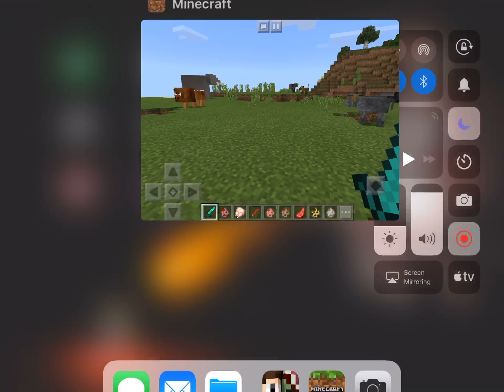minecraft pocket edition safari micro addon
This texture pack that replaces some mobs and beasts.

.cats are lions
.cows are rhinos
.Llamas are giraffes
.and more to discover

Merchandise at spreadshirt